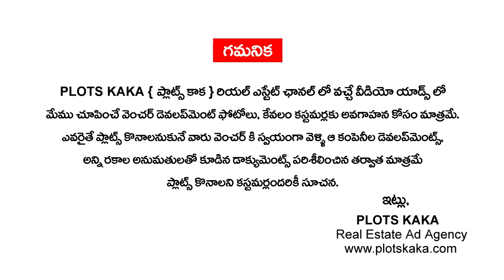Gated Community Luxury Apartments 2BHK Flats & 3BHK Flats for Sale | TUKKUGUDA | Near RGI AIRPORT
- OPEN PLOTS VIDEOS : shorturl.at/jESX7
- FARM LAND VENTURES : shorturl.at/rLO29
- HOUSES | VILLAS | FLATS : shorturl.at/mDHZ8